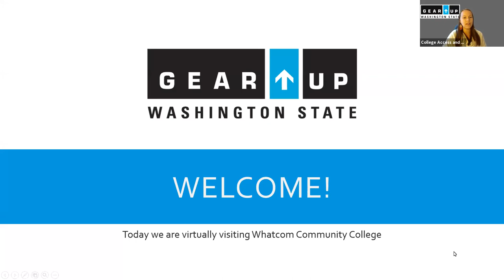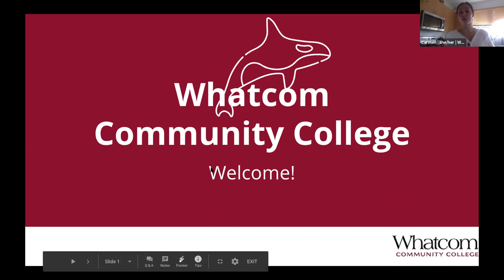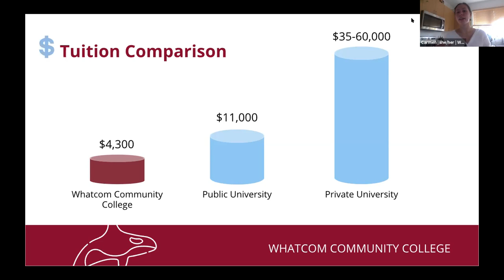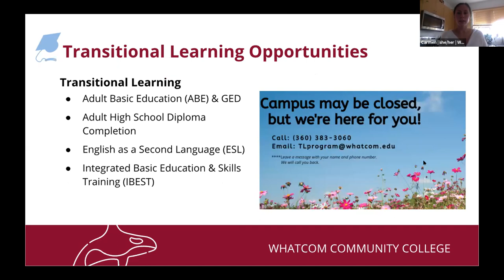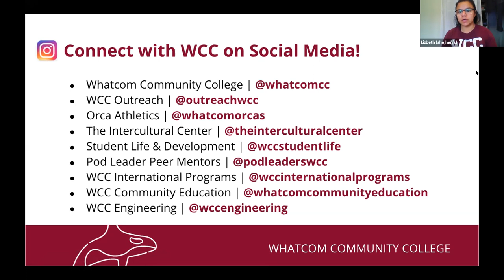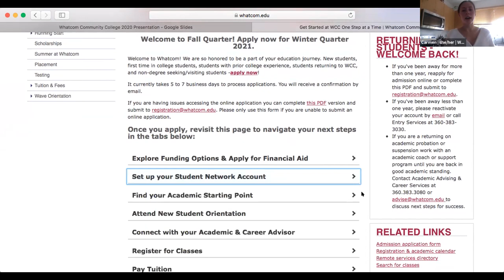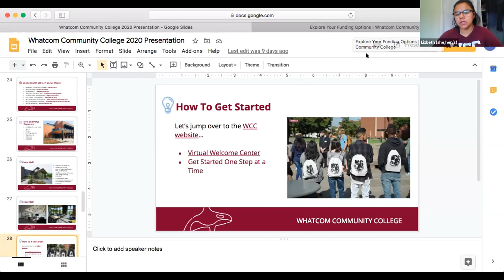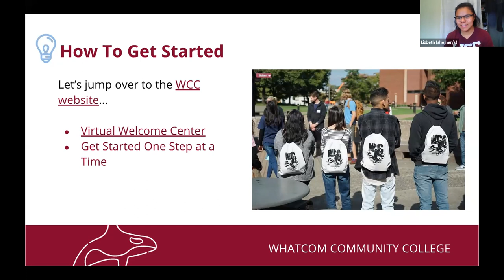Washington State GEAR UP Virtual Visits - Whatcom CC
The Virtual Campus Visits are coordinated by the Washington Student Achievement Council.

Students in the Washington State GEAR UP Program may participate during the live events. Non-Washington State GEAR UP students and families will have access to an on-demand recording of past visits.